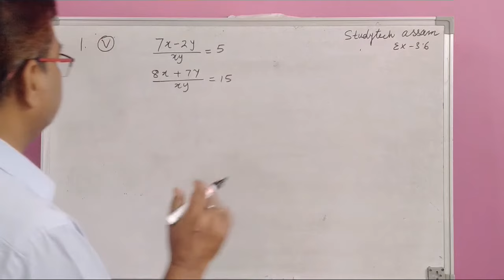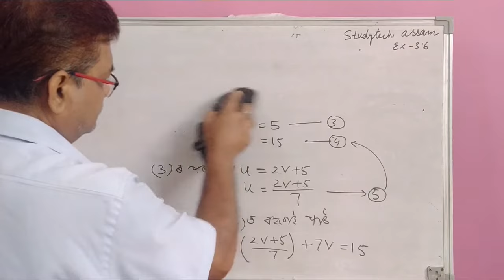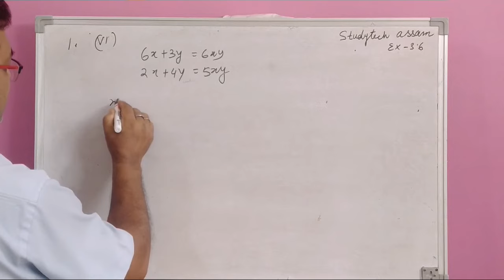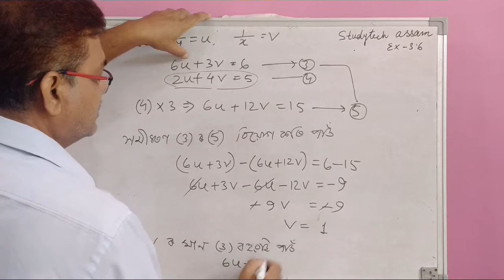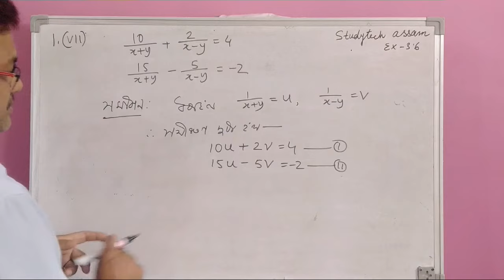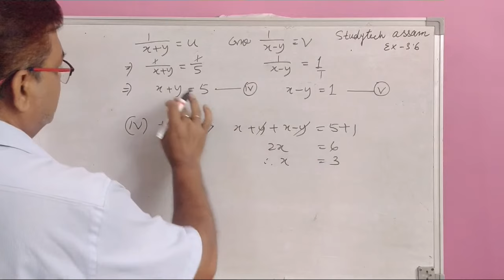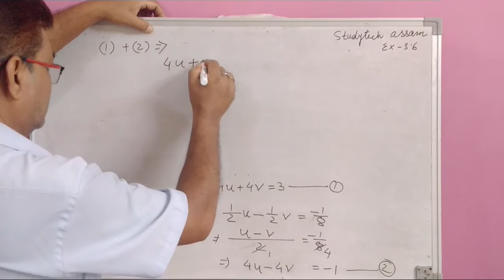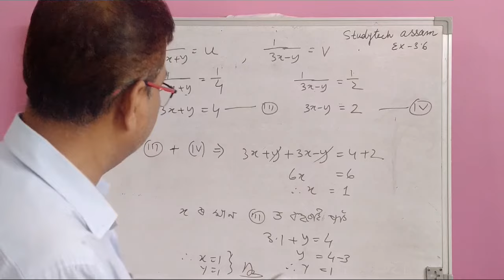Class 10 Maths Exercise 3.6 Question No.1 (v to viii) || দুটা চলকত ৰৈখিক সমীকৰণৰ যোৰ || In Assamese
#2021 এই‌ ভিদিওত Chapter 3 দুটা চলকত ৰৈখিক সমীকৰণৰ যোৰ Exercise - 3.6 Question No.1 (v,vi,vii,viii) আগবঢ়োৱা হৈছে।